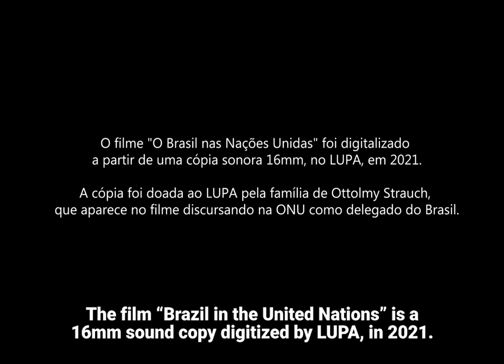Brazil in the United Nations (1954)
The film “Brazil in the United Nations” is a 16mm sound copy digitized by at the University Laboratory of Audiovisual Preservation (LUPA), at the Fluminense Federal University (UFF), in 2021.

The copy was donated to LUPA by Ottolmy Strauch’s family, who appears in the film speaking at the UN as a Brazil delegate.